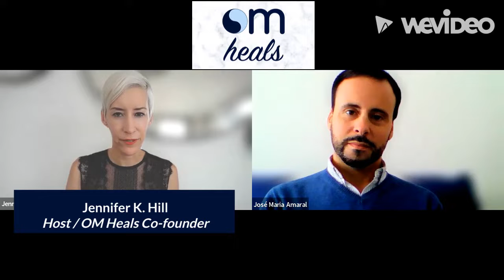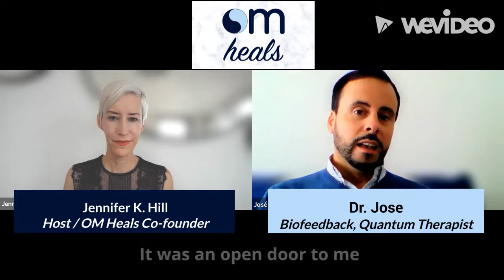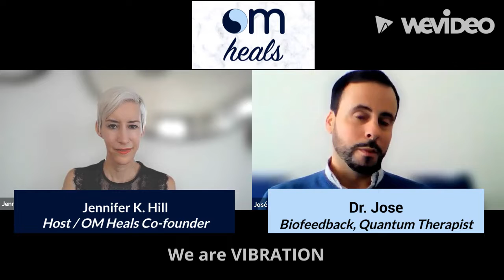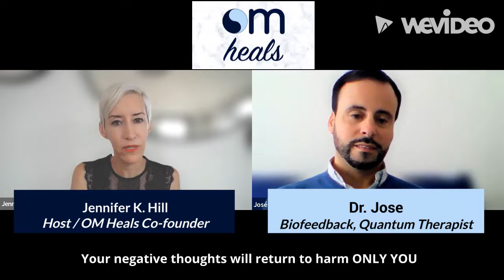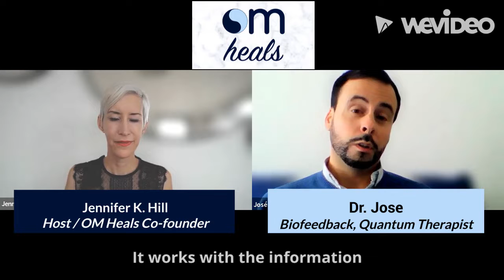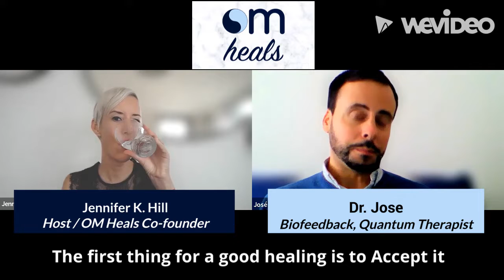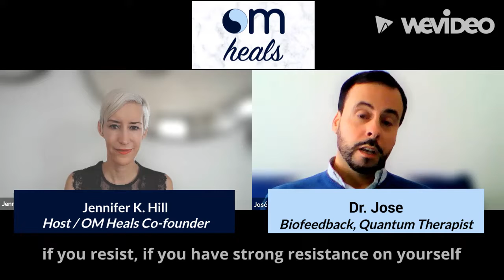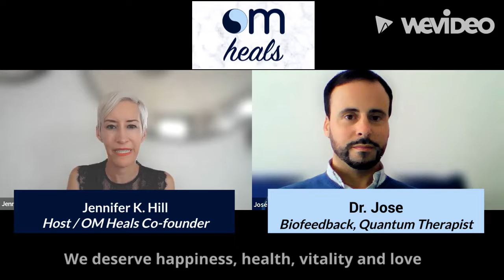Dr Jose Maria Amaral with Jennifer K. Hill for Regarding Consciousness podcast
From an early age, Jose Maria Amaral has dedicated his life to so-called unconventional therapies. He studied international relations at Luciado university and intended a master's program in American studies at the University of London Senate. He even worked at the Portuguese Ministry of Foreign Affairs.

In 2003, he began consultations publicly and Reiki courses. He is a naturopath, homeopath, and quantum biofeedback therapist. He has been providing therapeutic care in natural medicine with the public in several clinics in mainland Portugal and the islands.

In May 2020, he was invited to publish an article in a French scientific journal on the theme, Reconnaissance de Naturopathy, in the magazine Exem Portuguese. This article was then translated and published in Portugal in the magazine, Espaso Alberto in August 2020. He has also been a guest speaker on multiple podcasts in Portugal and abroad on the topics of health and natural medicine.

In this interview with Jose Maria, you'll discover:

-Jose's journey to becoming a naturopath and homeopath...03:12

-The role consciousness plays in our health and quality of life...06:50

-Reframing our perspective when life happens to us...10:03

-About the SCIO machine developed by Jose Maria...14:15

-How the SCIO machine helped Jennifer confront anger...18:15

-Ask yourself if you really want to change...23:13

OM HealsQuantum physics reveals that we are 99.9999% energy and only .00001% physical matter. When we flow, move, and balance blocked energies we hold, then our mind, body and soul return to its natural state of well being.

We are committed to matching you with the best possible energy meta-cine practitioners to support your wellness with our customized algorithm. After each energy session, we will ask for your feedback on how well we are matchmaking you with energy practitioners so we may serve you as best as we can.

(om-heals.com) to learn more and to get started today!